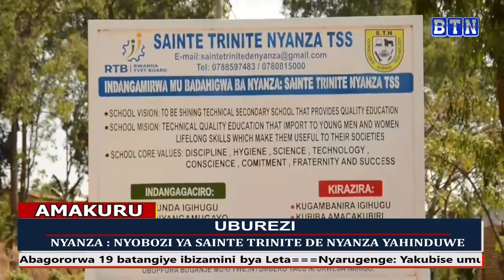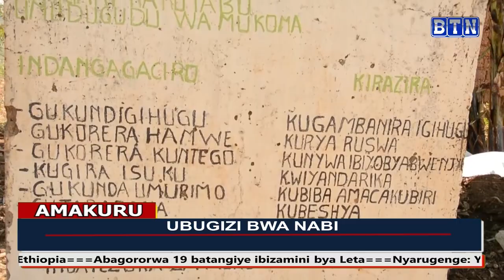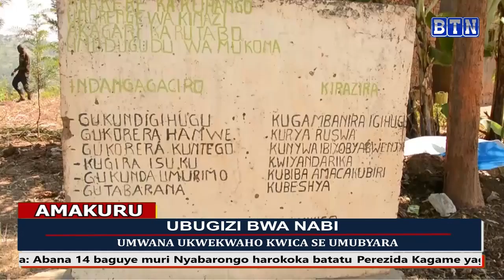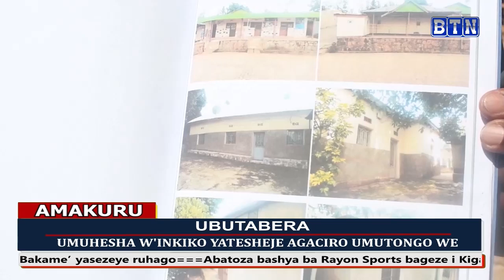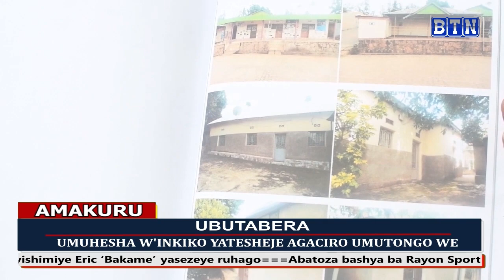AMAKURU ARAMBUYE 18/07/2023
AMAKURU ARAMBUYE 18/07/2023: Ruhango umusore yishe Se umubyara amutemye